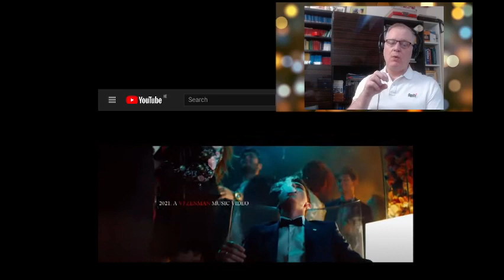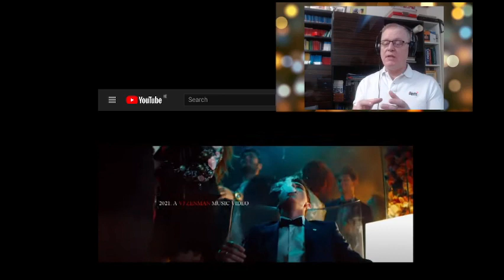C-C MUSIC REACTOR REACTS TO ROSALÍA MALEMENTE - Remix 😍😍😍👌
C-C REACTS TO ROSALIA MALEMENTE (BADLY) - 2021 ELITE REMIX

Born in Barcelona, after earning national recognition with her experimental Flamenco album “ Los Angeles ”, in May 2018 fans worldwide embraced Rosalia's release of her innovative breakthrough single “ MALAMENTE – (Cap.1: Augurio) ” and the subsequent arrival of her landmark album “ El Mal Querer, ” in which she displayed her phenomenal vocal capability meshed with her now fully realized fusion of classic Flamenco with R&B, hip-hop, contemporary Latin-American rhythms and electronic beats.

"Malamente" is a song recorded by Spanish singer-songwriter Rosalía from her second studio album El Mal Querer. The track was almost completely written by the singer herself with the help of Antón Álvarez, and was produced by Pablo Díaz-Reixa, better known as El Guincho. It was released on 30 May 2018 through Sony Music as the album's lead single. Presented as experimental and avant-garde due to its mix of flamenco music with contemporary urban and pop music.